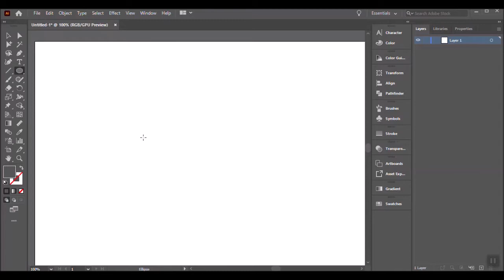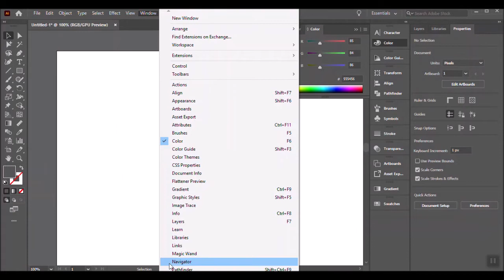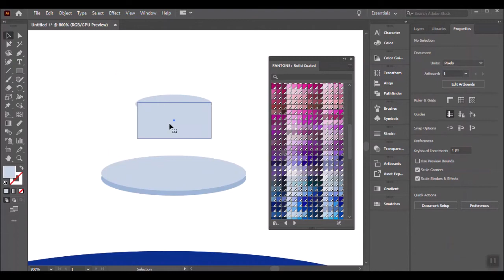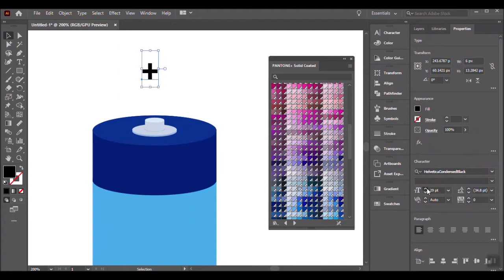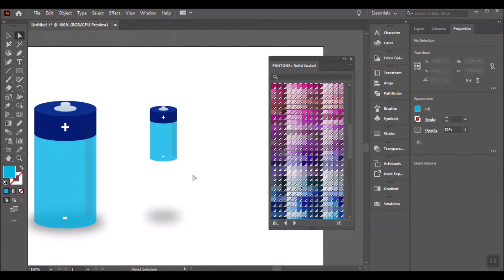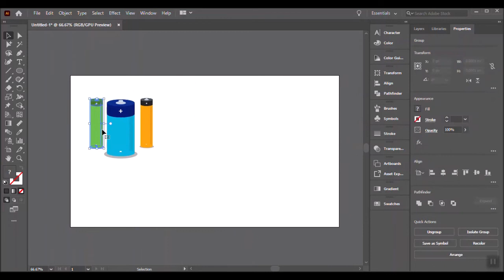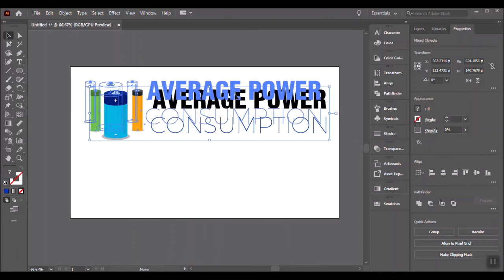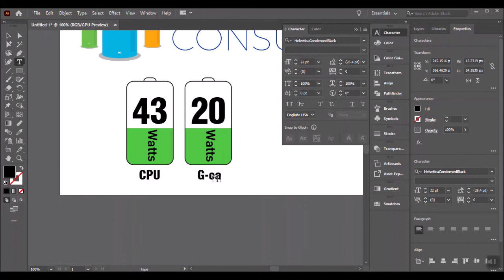Adobe Illustrator - Battery Isometric Design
Isometric Battery Design using Adobe Illustrator